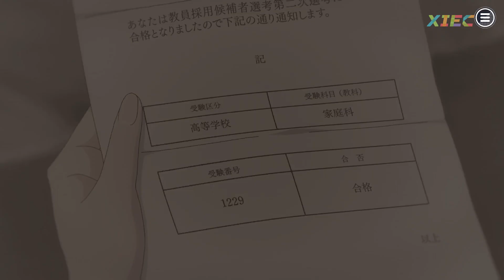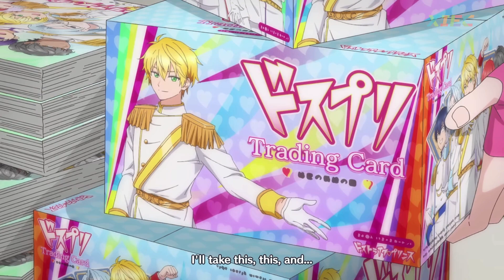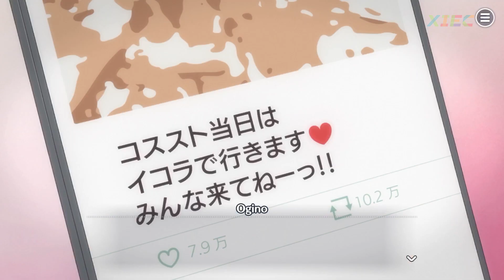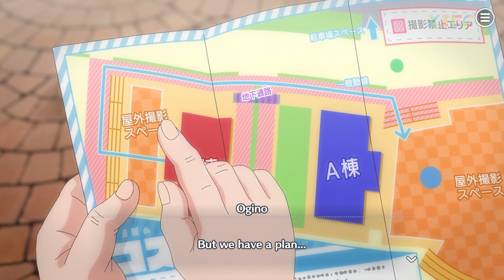2.5 Dimensional Seduction: Angels on Stage! | Ch.5 - Do You Really Love Cosplay?